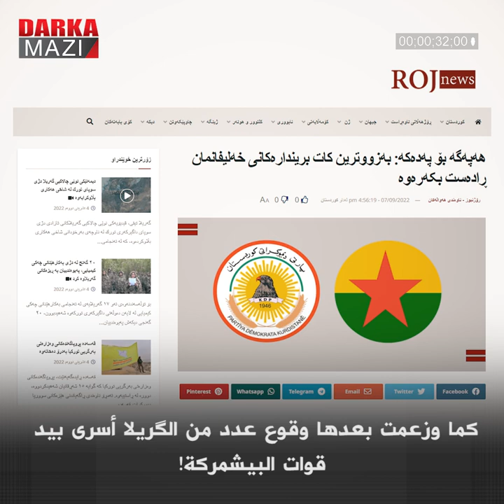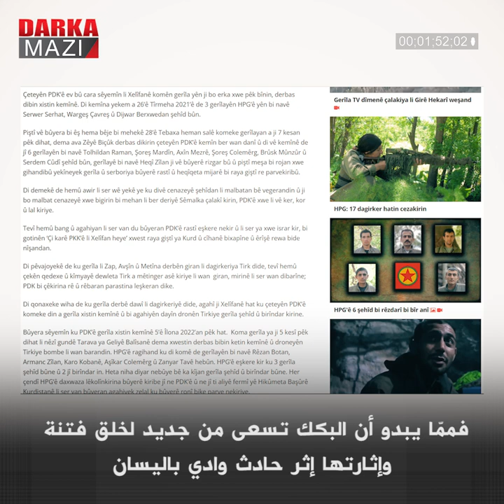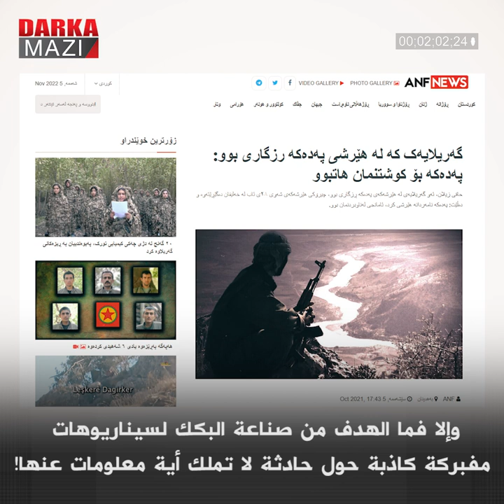ما هي حقيقة حادثة مقاتلي البكك في وادي باليسان-خليفان؟